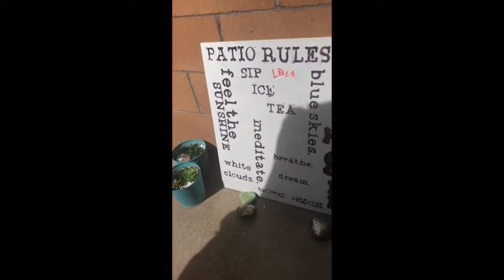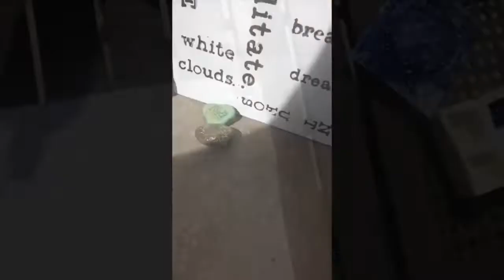ETSY STOPS using PAYPAL , no more Paypal transactions on Etsy anymore. Galaxy crafts and nails.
UPDATE 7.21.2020:  While etsy does still use Paypal, this video relates to when paypal transactions were instantly sent to your paypal account.  With the paypal business debit card I used to have, I was able to use it for groceries, diapers, necessities.  This is about when that service changed.  Now Paypal is sorted through etsy, but you still don't get the funds immediately like it used to happen.

As Etsy merges into a new payment method, it leaves out PayPal from the mix of forms of payment.  The changes are one that affects many many many many many Etsy sellers. As the state shifts and changes, it’s important for a crafter to still find a little joy in their activity. I also give a little teaser about my future galaxy bracelet made from a resident! I am in a very galactic mood! I have an amazing announcement to make!

:-D

The microphone I use:

The Camera I use:

CRICUT:
High Quality Crafting Materials including Vinyl, Iron ons, infusible ink, cardstock and more.

HAPPY CRAFTERS
Great resources for wholesale prices and craft business ideas!  Offers a LARGE variety of HTV vinyl and other materials at GREAT rates. They also sell the infamous “pink press”, an amazing heat press tool with impeccable accuracy